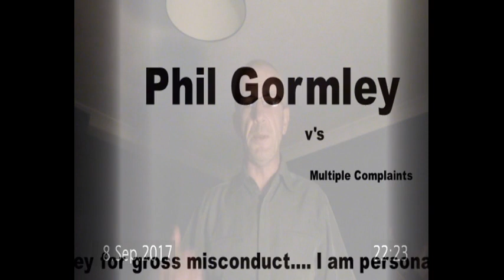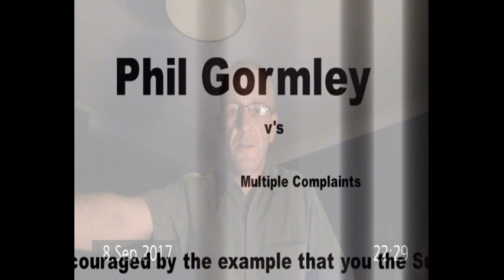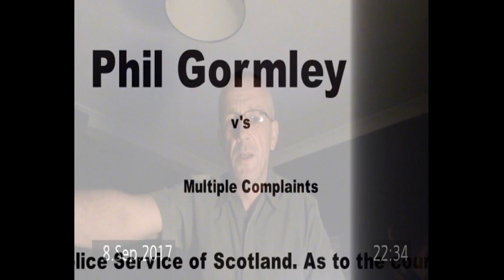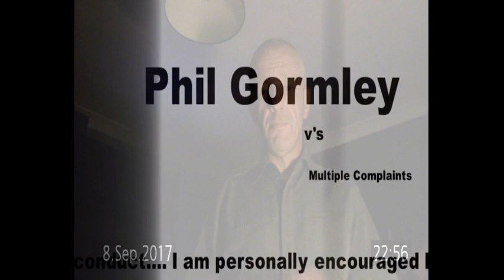Phil Gormley Stands Down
Phil Gormley Stands Down... Leaving all Legal challenges from when the complaint was made till not only when Mr Phil Gormley stood down but also until there is a new appointment of a Chief Constable can now be deemed ILLEGAL ! ALL CUSTODIES ILLEGAL. Get out of jail FREE.